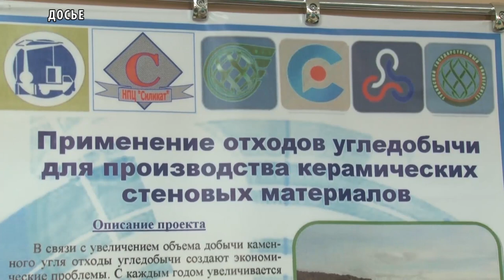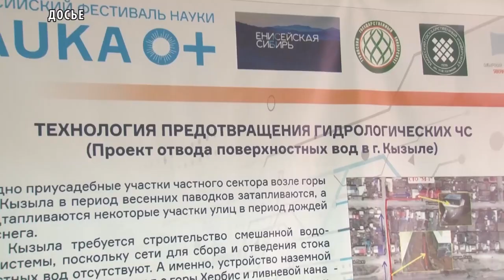Новые направления в ТувГУ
Тувинский госуниверситет получил лицензию на право на программы магистратуры по направлениям, "Психология","Жилищное хозяйство и коммунальная инфраструктура", "Документоведение и архивоведение".